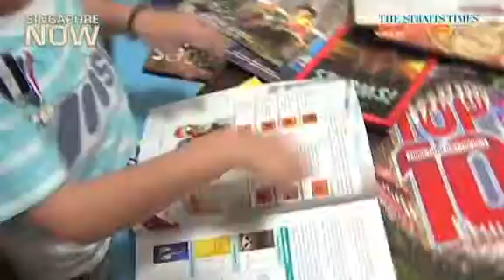4-year-old with an IQ of 140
Kyler Lim is just four years old, but the inquisitive boy is a member of MENSA Singapore and scored 140 in an IQ test. In an interview with RazorTV, he lets us in on his special ability and interests.